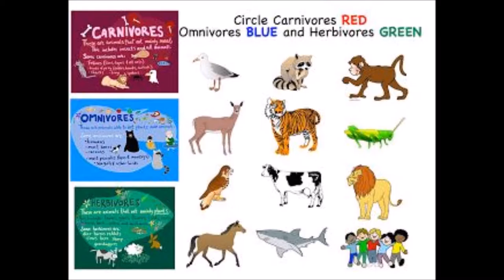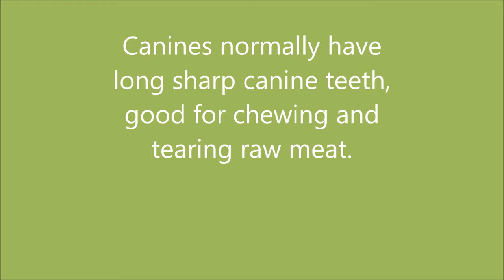Food chain movie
Description of Omnivores, Herbivores, and Carnivores